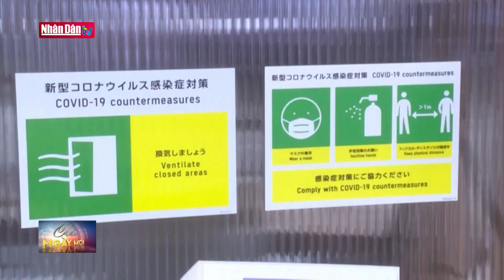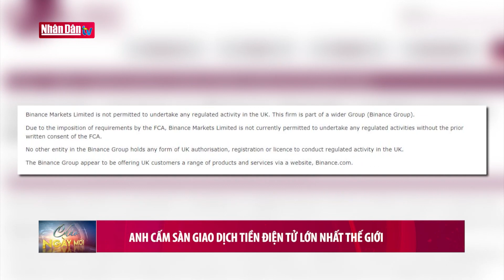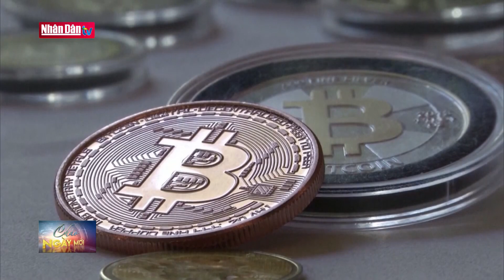Tin quốc tế sáng ngày 29-6-2021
Tin quốc tế sáng ngày 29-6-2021 | Truyền Hình Nhân Dân
1. Dự Báo Thời Tiết Hôm Nay